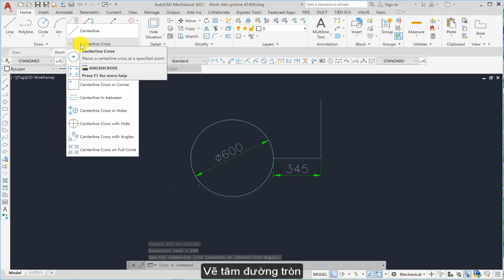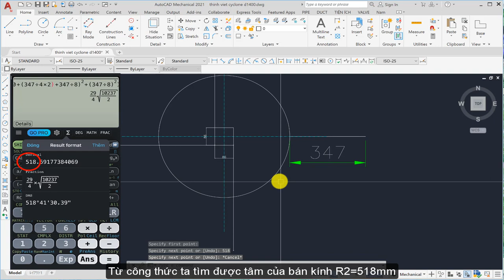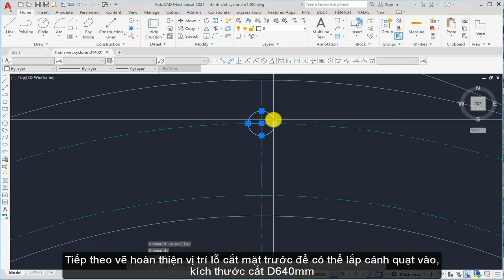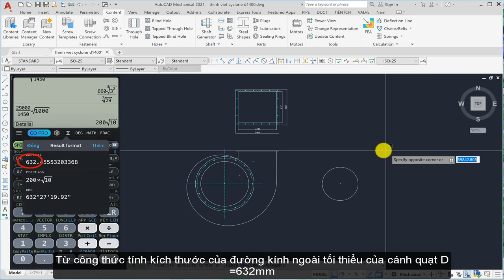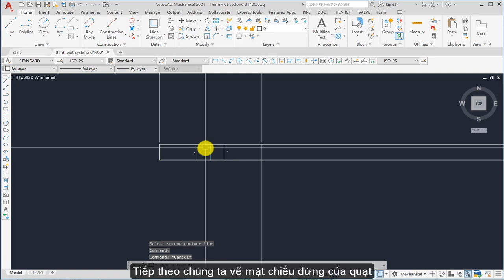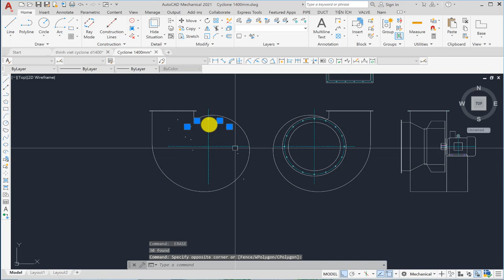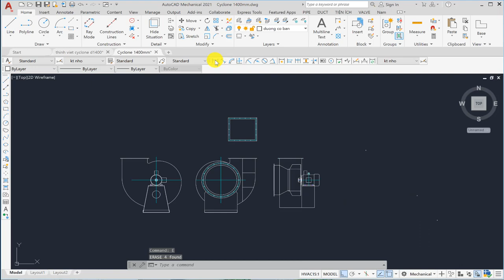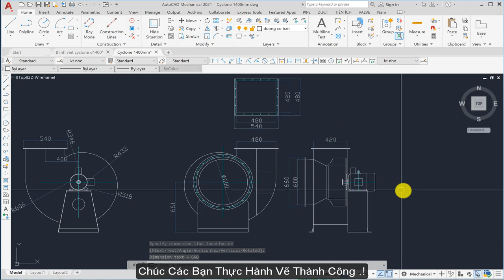Centrifugal fan design || NTT #7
Technical instructions for calculating and drawing centrifugal fan with capacity of 4kw
A centrifugal fan is a mechanical device that moves air or other gases at an angle relative to the direction of the incoming fluid. Centrifugal fans often have ducts to direct air out in a particular direction or through radiators, then centrifugal fans are also known as "blowers" or "squirrels". -cage fan) (because it's like a wheel for a hamster to run). Centrifugal fans of this type increase the speed and volume of the air flow through rotating blades.[1]

Centrifugal fans consist of an impeller placed in a fan housing with a helical profile. The flow of fluid, such as air, enters the fan in the axial direction, into the clearance between the wheel and shaft. The wheel when rotating will convert kinetic energy (air velocity) into potential energy (gas pressure) of the gas as it exits the fan housing. Air is pushed out of the fan radially (also called radial, usually 90°). Centrifugal fans generally generate greater air pressure than axial fans. Centrifugal fans have the advantage of being sturdy, low noise, stable operation and capable of operating in many conditions.[2]

Centrifugal fans are not positive-displacement devices. Centrifugal fans have certain advantages and disadvantages when compared to volumetric fans: centrifugal fans are more efficient, while volumetric fans are less expensive.[3][4][5][ 6]